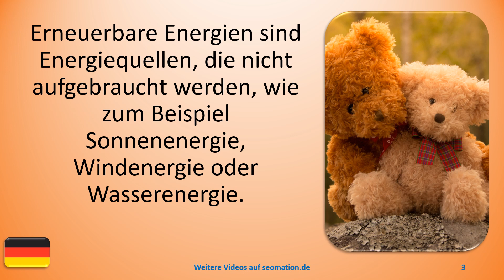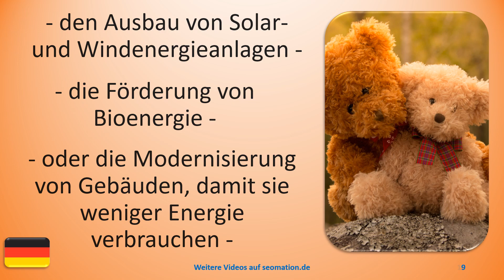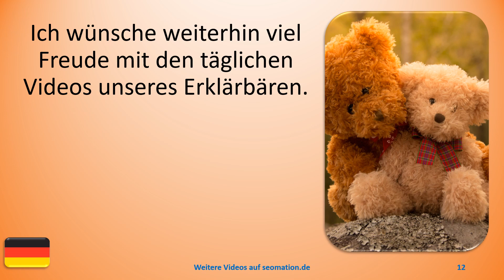❗18 ❗ Der Erklärbär: Energiewende. Ich lerne Deutsch durch Lesen und Hören von ganzen Sätzen.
Der Erklärbär ist dafür da, um Menschen komplexe Sachverhalte auf eine einfache und leicht verständliche Art und Weise zu erklären.

👀 Hier ist die Playlist: Ich lerne Deutsch mit Texten und Bildern in unterschiedlichen Situationen: